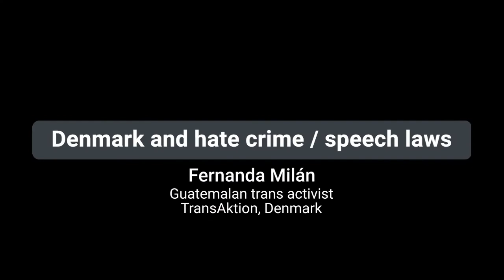Trans Rights Map 2022 - Experts speak up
TGEU Trans Rights Map illustrates the legal situation of 49 countries in Europe and 5 in Central Asia. It shows country-specific requirements for legal gender recognition, as well as existing protections for trans people in asylum, hate crime/speech, non-discrimination, health, and family.

Hear from experts in the region.
Thanks to:
- Eleni Tsetsekou, Head of the Sexual Orientation and Gender Identity (SOGI) Unit, Council of Europe
- Linn Julian Koletnik, Slovenian trans activist, TransAkcija, Slovenia
- Alejandra Ortiz, Mexican trans activist, Papaya Kuir, Netherlands
- Fernanda Milán, Guatemalan trans activist, TransAktion, Denmark
- Aigul Yusupova, trans woman, Uzbekistan